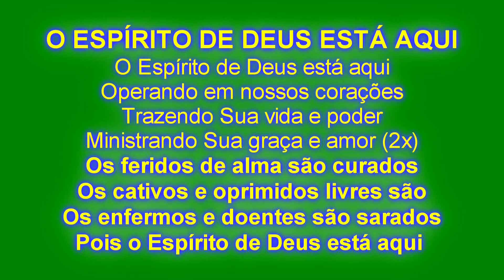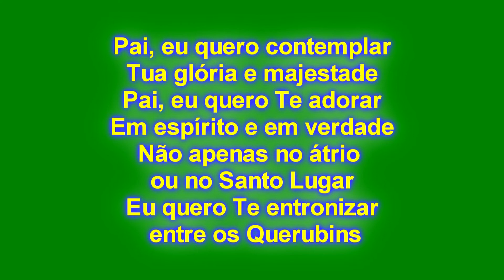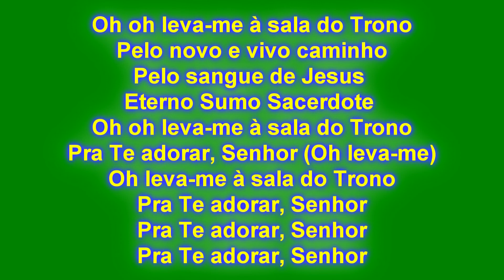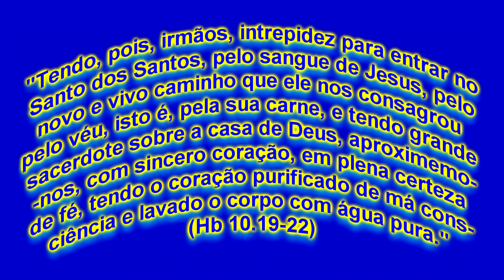DEVOCIONAL 76 - O Espírito de Deus está aqui - Aproveite este momento para louvar e adorar a Deus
O Canal Palavra de Vida apresenta hoje o DEVOCIONAL 76, com o lindo louvor "O Espírito de Deus está aqui." Reserve este momento de louvor e adoração. Desejo que Deus te abençoe ricamente, em nome de Jesus.